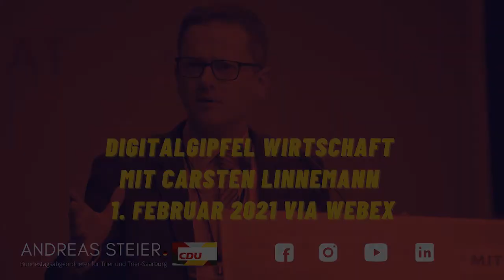Digitalgipfel Wirtschaft mit Carsten Linnemann (CDU)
Am 1. Februar 2021 ging es beim Digitalgipfel Wirtschaft mit Carsten Linneman um Perspektiven nach der Corona-Krise für die deutsche und europäische Wirtschaft. Der Pellinger CDU-Bundestagsabgeordnete Andreas Steier, RLP-Landtagskandidat Sascha Kohlmann (CDU) und die Mittelstands- und Wirtschaftsunion (MIT) Trier sprachen bei einer Videokonferenz mit dem Spitzenpolitiker und Chef der MIT Deutschlands. Hier ist der Mitschnitt der Webkonferenz, wobei aus technischen Gründen leider die ersten 7 Minuten fehlen.

Der CDU-Bundestagsabgeordnete Andreas Steier berichtet über seine politische Arbeit in Berlin für seine Heimat Trier und Trier-Saarburg.